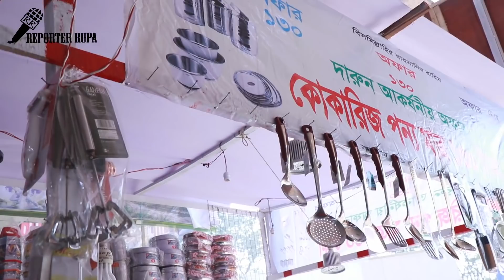মাত্র ১৩০ টাকায় স্টিলের সব কিছু কিনুন এই দোকান হতে